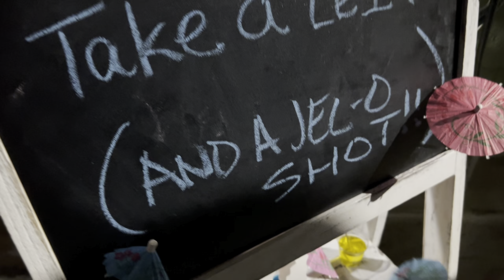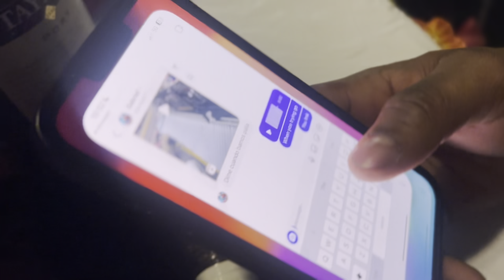LifeOfCee Ep. #46: BIRTHDAY TURNED INTO A BRAWL 😱🥊 (END OF SUMMER BASH)